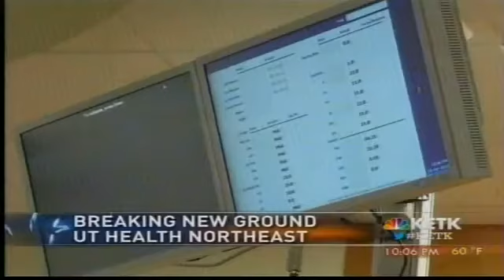Breaking New Ground (the story of UT Health Northeast) - KETK56